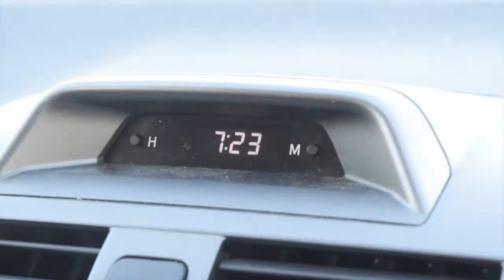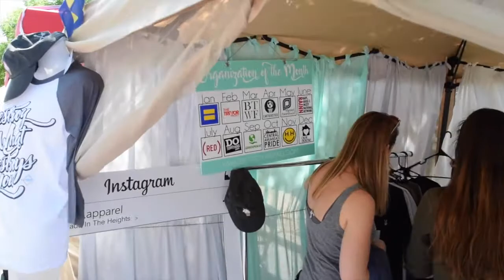VLOG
a VLOG of our day!